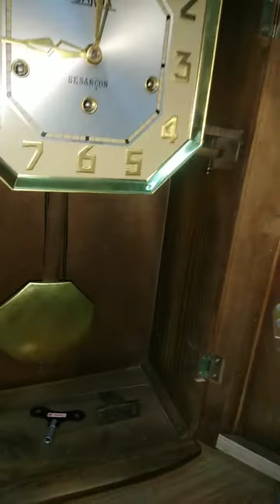Chơi đồng hồ mà ko Có bản gaigarilon thì thật tội lỗi và cái kết Hàng vip odo 36/10 /10 chuyển giới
Odo 36/10/10 có lẻ là dòng đỉnh nhất về đồng hồ treo tường cổ hiện nay nhưng để có tiền chơi e nó thì ko fải ai cũng zám đầu tư.
Vì thế, nghèo như e, thì luôn tự tạo cho mình những sp chuyển giới, độ chế, nâng, phục vụ đúng ý muốn bản thân và nhiều a e nghèo
Vẫn đảm bảo sự víp, trơn tru hoàn hảo, thậm chí mang đậm một chất âm đặc biệt, thậm chí phê hơn, mà với một mức giá đầu tư, quá rẻ, chúng ta vẫn dc sở hữu moden 36/10/10 vip đình đâm làm nên thương hiệu odo
Chơi đồng hồ, như đại đa số anh e đều có châm ngôn" trong nhà dù có nhiều đồng hồ đến mấy, mà ko sở hữu đc bản gaigarilon đặc trưng chỉ có trên odo máy 10 thì" chưa phải là dân chơi đam mê đồng hồ"...